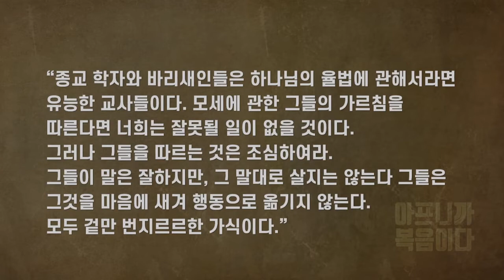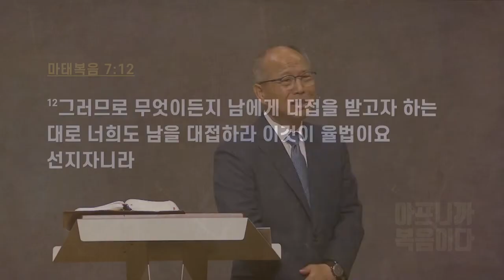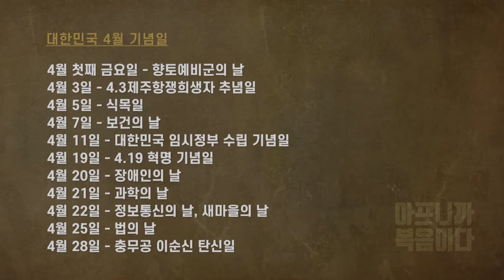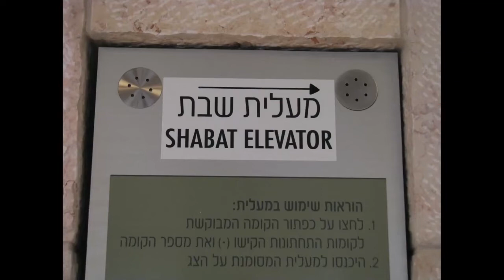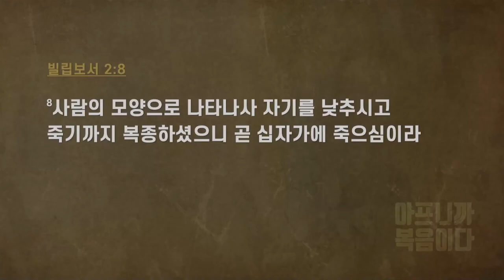만나교회 김병삼목사 | 악한 자에게 화가 있으리라! [JOY]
설교 제목 : 악한 자에게 화가 있으리라!

1. 이에 예수께서 무리와 제자들에게 말씀하여 이르시되
2. 서기관들과 바리새인들이 모세의 자리에 앉았으니
3. 그러므로 무엇이든지 그들이 말하는 바는 행하고 지키되
    그들이 하는 행위는 본받지 말라
    그들은 말만 하고 행하지 아니하며
4. 또 무거운 짐을 묶어 사람의 어깨에 지우되
     자기는 이것을 한 손가락으로도 움직이려 하지 아니하며
5. 그들의 모든 행위를 사람에게 보이고자 하나니
     곧 그 경문 띠를 넓게 하며 옷술을 길게 하고
6. 잔치의 윗자리와 회당의 높은 자리와
7. 시장에서 문안 받는 것과 사람에게
    랍비라 칭함을 받는 것을 좋아하느니라
8. 그러나 너희는 랍비라 칭함을 받지 말라
     너희 선생은 하나요 너희는 다 형제니라
9. 땅에 있는 자를 아버지라 하지 말라
    너희의 아버지는 한 분이시니 곧 하늘에 계신 이시니라
10. 또한 지도자라 칭함을 받지 말라
      너희의 지도자는 한 분이시니 곧 그리스도시니라
11. 너희 중에 큰 자는 너희를 섬기는 자가 되어야 하리라
12. 누구든지 자기를 높이는 자는 낮아지고
       누구든지 자기를 낮추는 자는 높아지리라